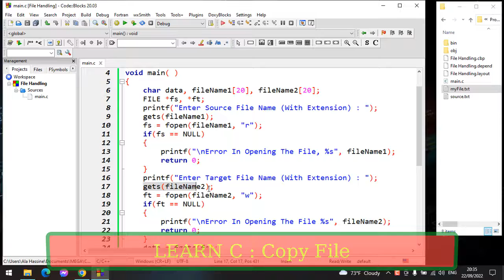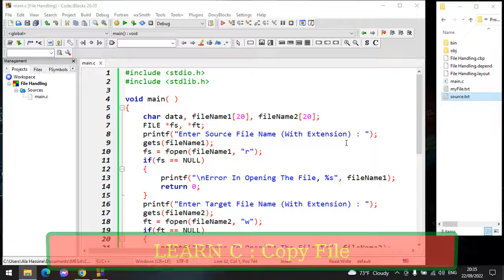#129 : Learn C Language | File Handling In C | Copy Contents Of File Into Another File In C